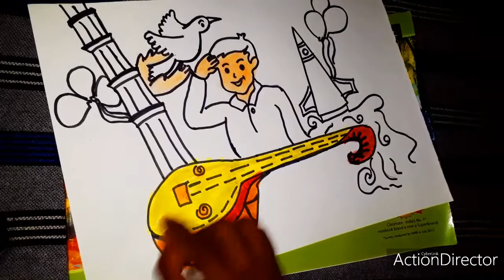Independence day easy drawing||Life of Artness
Hi guys

I hope you liked it my drawing on subject how to draw independence day drawing easy,independence day drawing.